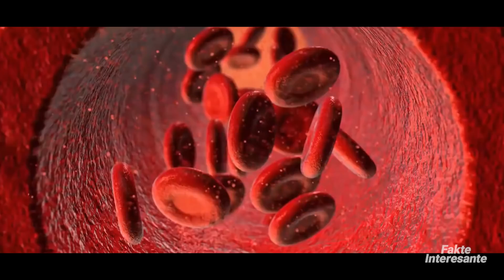Kafshe qe Mund te Ngrijne dhe te Kthehen Serish ne Jete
A keni menduar ndonjëherë se si disa kafshë janë në gjendje t'u mbijetojnë temperaturave të ulëta pa ngordhur?
Në fund të fundit ato nuk munden thjeshtë të veshin një triko më të ngrohtë ose të ngrenë temperaturat e ambientit ku ndodhen.
Megjithëse nuk është vëzhguar përtej planetit tonë, jeta në tokë është me siguri elastike dhe disa nga shembujt më mbresëlënës të qëndrueshmërisë së jetës ndodhin në pole, ku kafshët jetojnë në toka të ngrira.
Është magjepsëse mënyra se si krijesat përshtaten edhe me rrethanat më të vështira të natyrës.
Disa kafshë kanë zhvilluar përshtatje që sfidojnë vdekjen për të mbijetuar në muajt e ftohtë të dimrit.